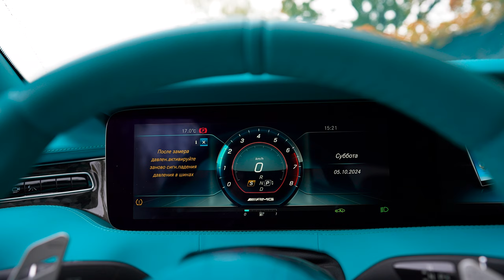Выхлоп ИЗ КРЫЛА САМОЛЁТА! Титановый ГЛУШИТЕЛЬ на Mercedes S63 AMG Coupe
Mercedes S63 AMG Coupe - это симбиоз передовых технологий и современного представления о роскоши.

Благодаря современному титановому выхлопу мы создаём передовые стандарты производительности, одновременно радуя изысканным внешним видом и комфортом в зависимости от стиля езды. Этот металл используется в авиационной промышленности, что значительно уменьшает вес самой выхлопной системы